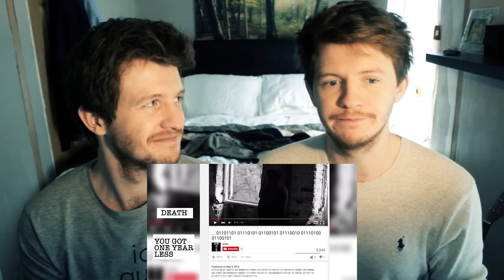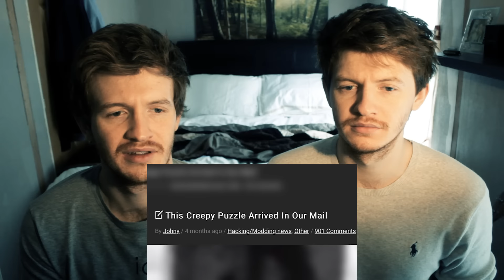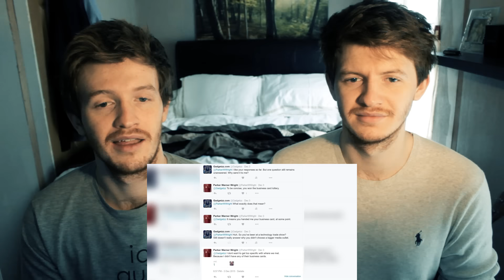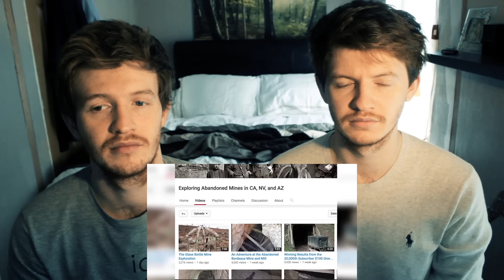WARNING! Try Not to Get Scared (IMPOSSIBLE CHALLENGE!) - (HARDEST VERSION EVER) SCARY VIDEOS! #4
Our T-shirts

Please share to brighten someone's day, ours :)

If you leave a like we will personally send you a gift that will get lost in the post.